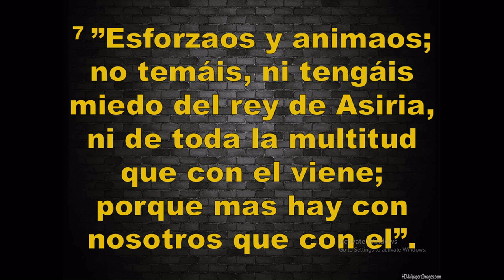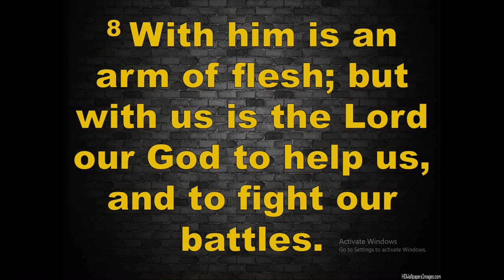CRES Ministries | Pastor Jorge Estrada: Conquistando el espiritu de Senaquerib (2 Cronicas 32:7-8 )